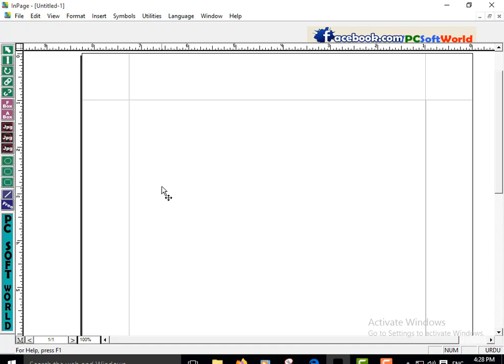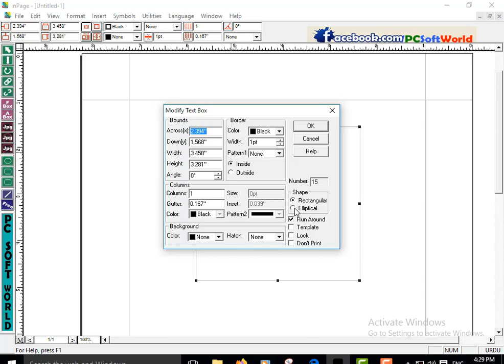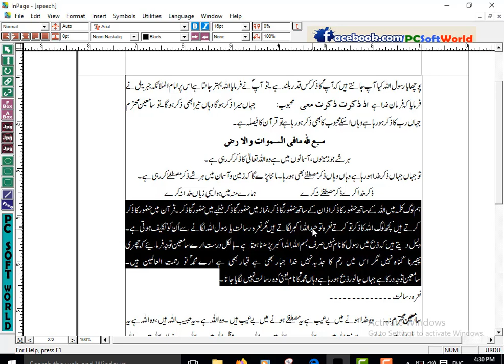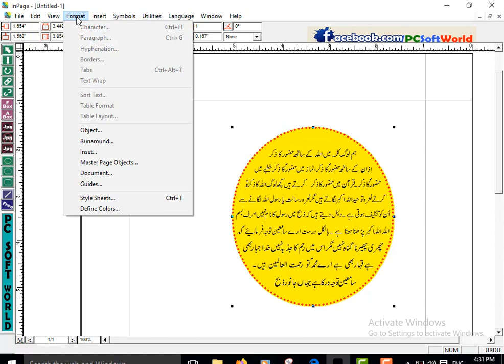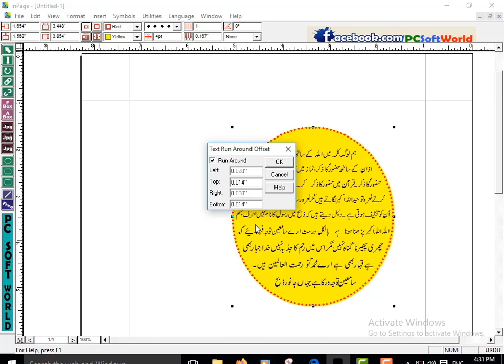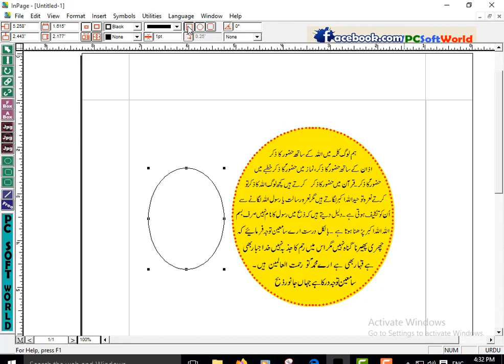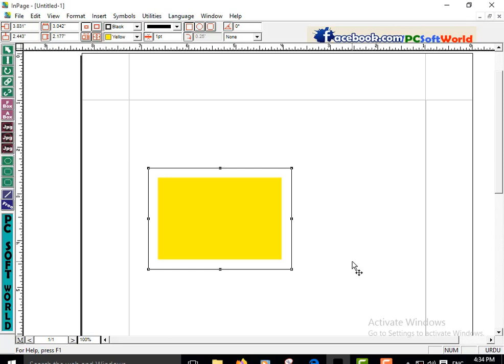How to write in circle in Inpage | Text in circle in Inpage | Use of Object,Runaround,Inset Commands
In this video the method of writing text in circle box or elliptical box is told. Object, Runaround and Inset commands are explained in detail.

1) This video has no negative impact on the original works (it would actually be positive for them)
2)This video is also for Teaching purposes.